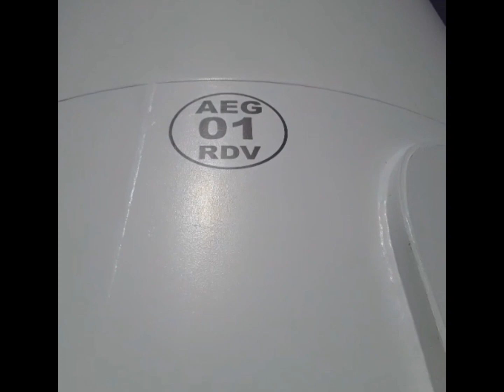Fui nas eólicas voltei pelos Estevão